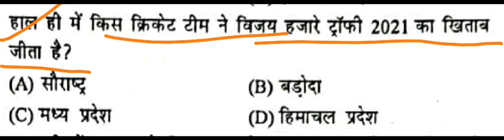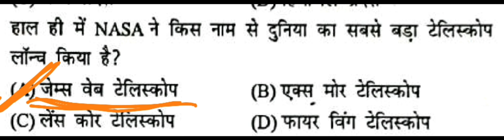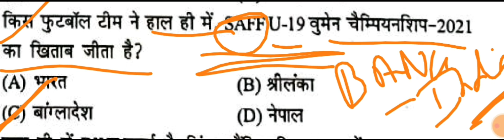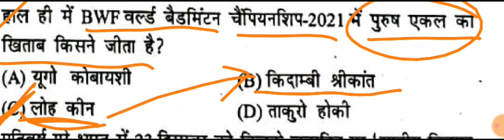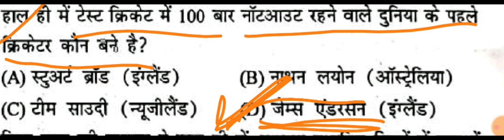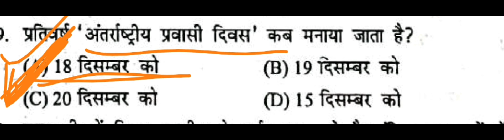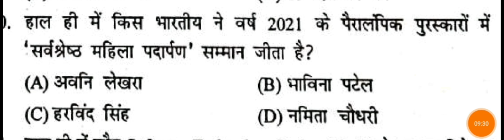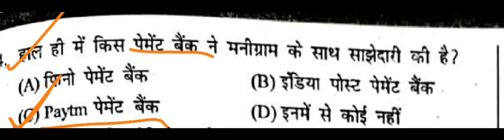Current Affairs में अपनी तैयारी देखो 🚦इन सवाल का जवाब दीजिये ✌️